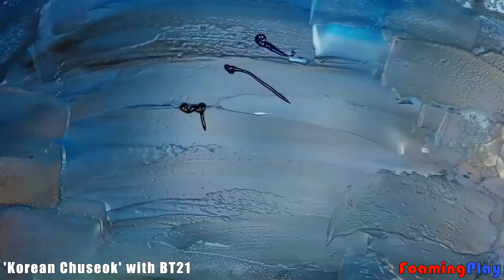Korean Traditional Holiday 'Chuseok' │Drawing│How to draw Chuseock with BT21 Character│FoamingPlay